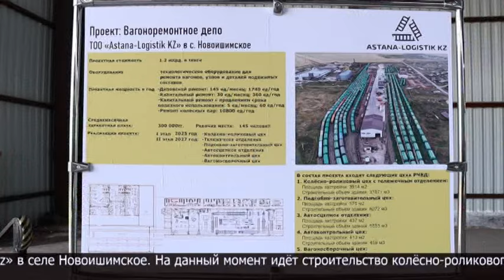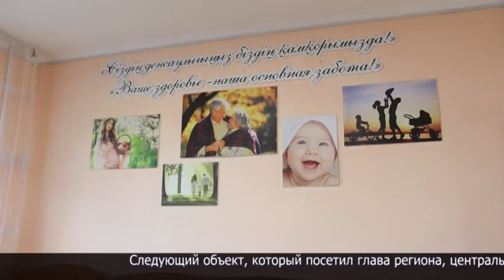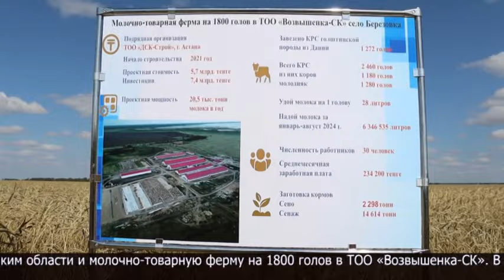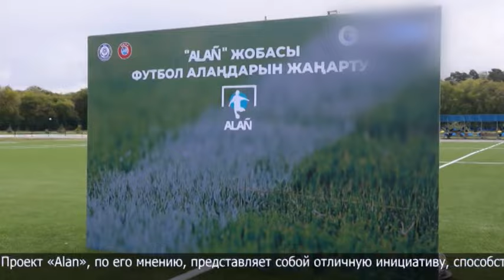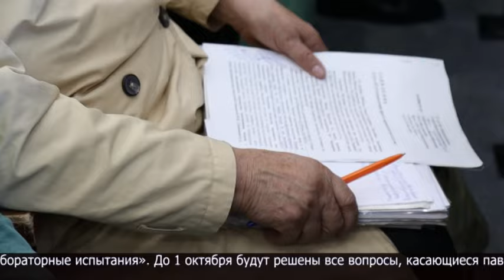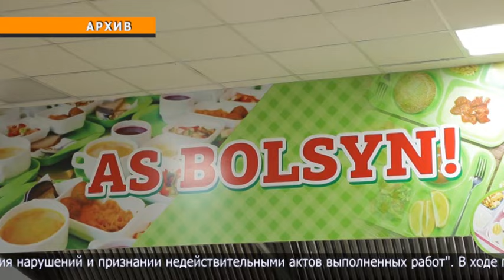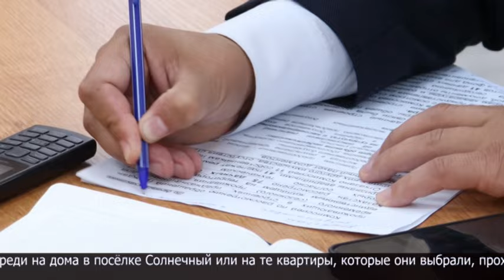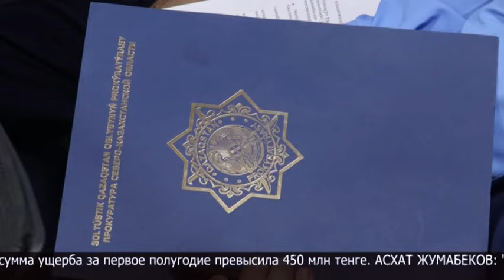“7+7” Информационная программа 31.08.2024